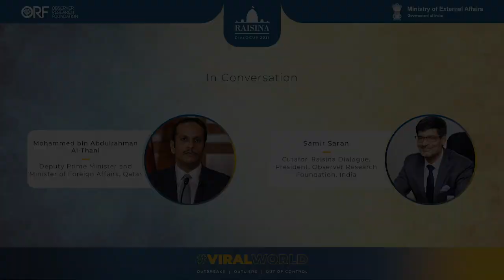Sheikh Mohammed bin Abdulrahman Al Thani at the virtual Raisina Dialogue 2021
Sheikh Mohammed Bin Abdulrahman Al-Thani, Qatar's Foreign Minister, in conversation with Samir Saran, Curator of the Raisina Dialogue and the President of the Observer Research Foundation.

The Raisina Dialogue 2021 is hosted by the Observer Research Foundation, a Doha Forum partner.